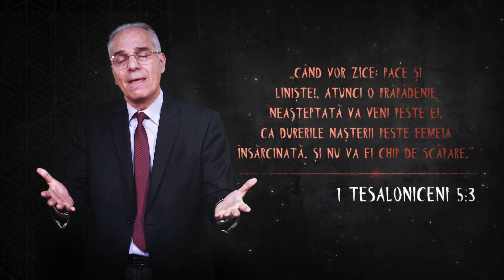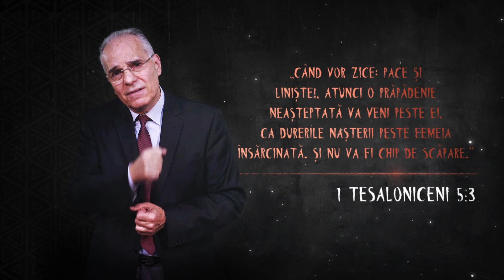Judecata lui Dumnezeu vine CURÂND – Cine va Scăpa? - Nimic Nou sub Soare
Cât mai durează răbdarea lui Dumnezeu? Află urmărind povestea distrugerii orasului Saint Pierre de către vulcanul Mont Pele. Istoria se repetă, nu este Nimic Nou sub Soare.

Dacă ai întrebări și vrei să vorbești cu noi, SUNĂ la 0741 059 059 - număr cu tarif normal sau scrie-ne la .

PREZENTATOR
Lucian Cristescu

PRODUCATOR
Hope Discovery

PRODUCATOR EXECUTIV
Andrei Badulescu

GRAFICA/EFECTE VIZUALE/COMPOZITARE
Andrei Badulescu / AVAMUV

ILUSTRATOR
Diana Ivan

EDITARE
Attila Peli

MUZICA
Gabriel Brasov

CAMERA
Daniel Scripcariu
Andrei Paraschiv

EDITARE SUNET
Attila Peli

MULTUMIRI SPECIALE
Irina Anghel, Florin Ghetu, Flavia Peli,
Mihai Bolonyi, Costin Banica, Petrica Cristescu

TEXT
Lucian Cristescu

REGIA
Attila Peli